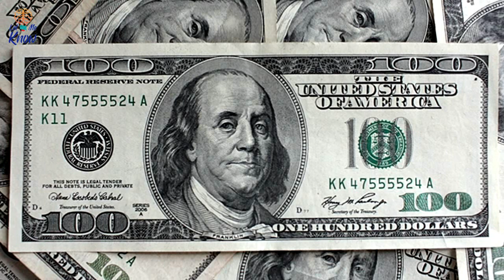After This Old Vase Was Found Lying In An Attic, The Owner Learned It Was Worth A Phenomenal Figure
There’s a chance that you’ve searched feverishly through the items you’ve collected over the years, hoping to find something that the Antiques Roadshow would love – and which would also be worth a fortune. However, few of us are lucky enough to discover any treasures hiding among the old newspapers and video tapes.